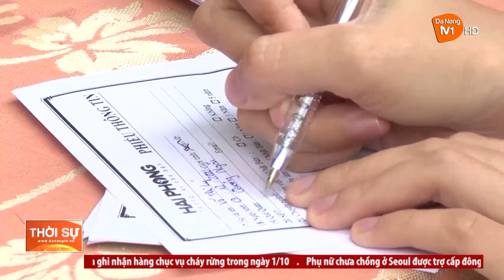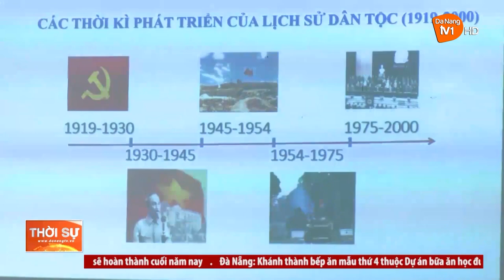ĐẨY MẠNH TẠO NGUỒN, PHÁT TRIỂN ĐẢNG TRONG HỌC SINH, SINH VIÊN